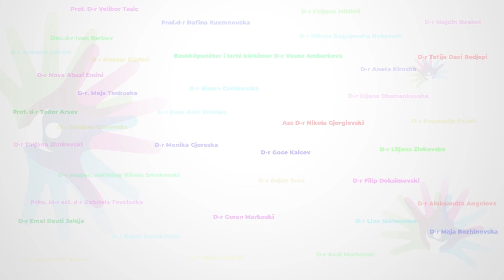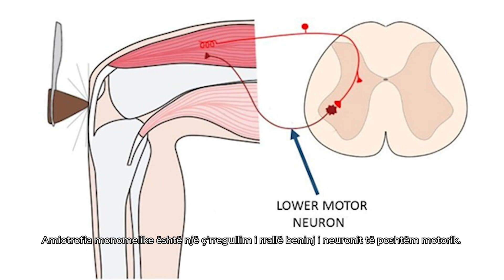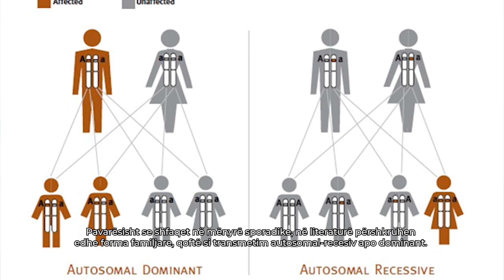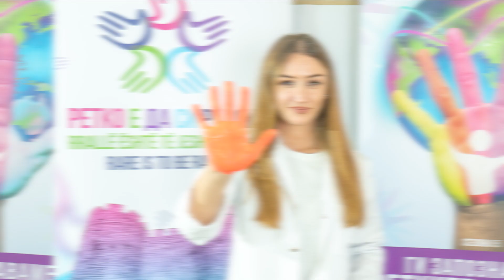24 - Morbus Hirayama